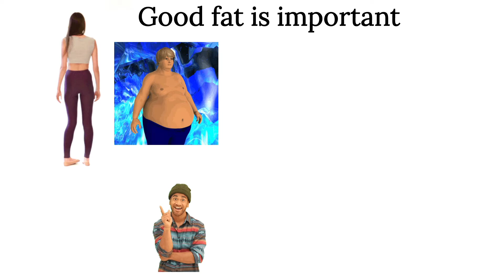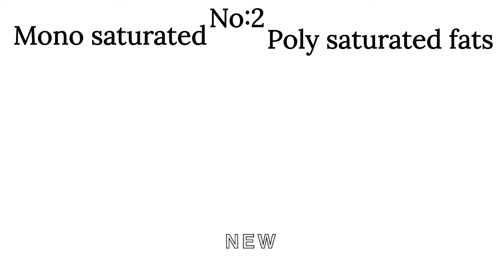Is Fat Important?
Is Fat Important In Hindi || Brainy Zone ||

Aajke iss video mai maine aapko bataya hai ki kya fat hamari body ke liye zaroori (Important) hai